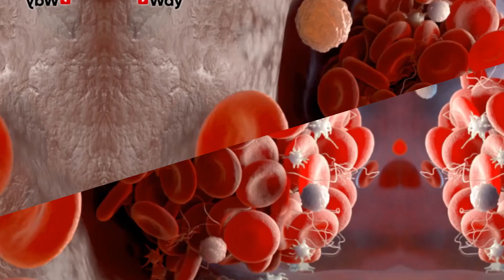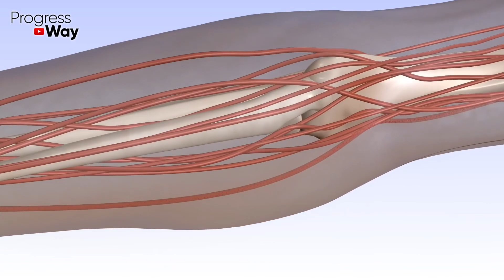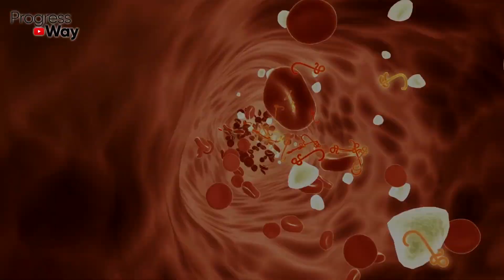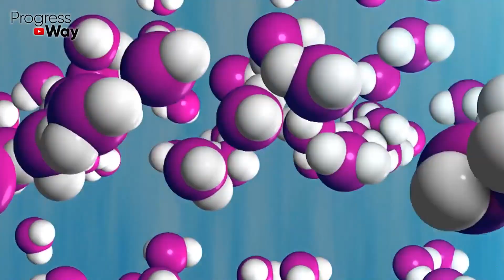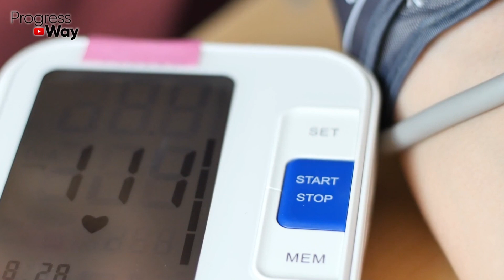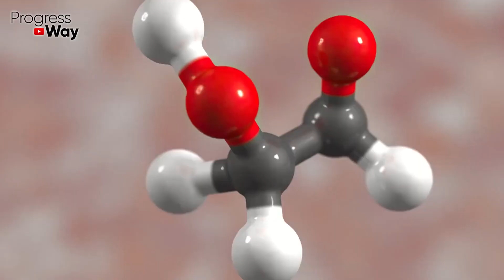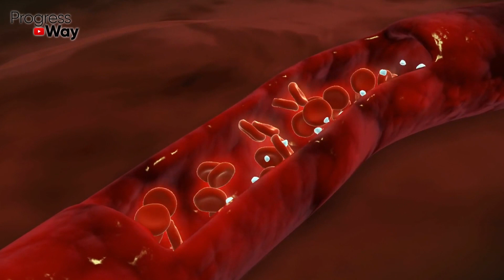Эти 10 Продуктов Моментально Растворят ТРОМБЫ в Сосудах